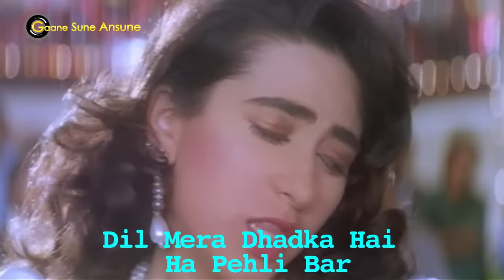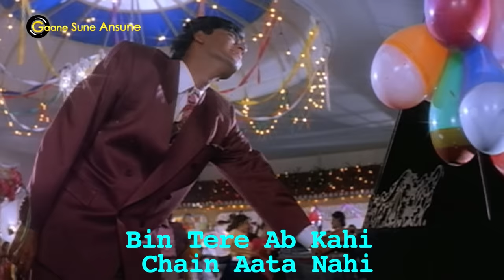Dil Mein Mohabbat Hai Aankhon Mein Pyar With Lyrics | Kumar Sanu, Alka Yagnik | Sangram 1993 Songs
Presenting DIL MEIN MOHABBAT HAI AANKHON MEIN PYAR WITH LYRICS FULL VIDEO SONG from SANGRAM movie starring Ajay Devgan, Ayesha Jhulka, Karishma Kapoor in lead roles, released in 1993. The song is sung by Kumar Sanu, Alka Yagnik and music is given by Nadeem-Shravan, music is available exclusively on Gaane Sune Ansune.

Song: DIL MEIN MOHABBAT HAI AANKHON MEIN PYAR WITH LYRICS
Singer: KUMAR SANU, ALKA YAGNIK
Music Director: NADEEM-SHRAVAN
Lyricist: SAMEER

Sameer made an entry into the Guinness World Records for writing lyrics for most of the film songs.

Lyrics:-
Dil Mein Mohabbat Hai Aankhon Mein Pyar
Tujkhko Hi Chaha Hai O Mere Yaar
Dil Mera Dhadka Hai Ha Pehli Bar
Teri Baaton Mein Tere Vaadon Mein
Khoya Rehta Hoon Teri Yaadon Mein
Ho Teri Baaton Mein Tere Vaadon Mein
Bin Tere Ab Kahi Chain Aata Nahi
Ek Pal Main Tujhe Bhool Pata Nahi
Har Waqt Mujhko Hai Tera Intezaar
Mere Sapne Hai Teri Aankhon Mein
Teri Khushbu Hai Meri Saanson Mein
Ha Mere Sapne Hai Teri Aankhon Mein
Dekhte Hi Tumhe Main Fida Ho Gayi
Dard Kaisa Utha Main Kaha Kho Gayi
Chahat Se Milta Hai Dil Ko Karaar